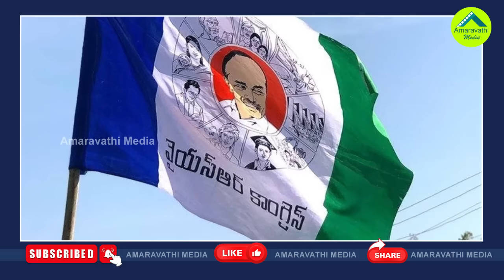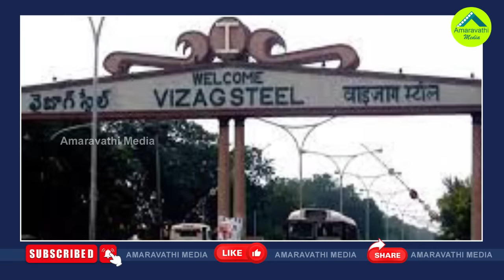ఒక్కసారిగా పెరిగిన వైసీపీ గ్రాఫ్..రీజన్స్ ఇవే| The Graph Of YSRCP Rose Sharply Before The Elections